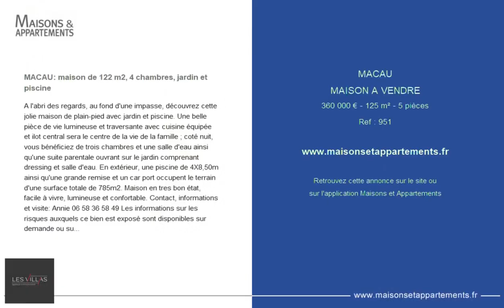MACAU - MAISON A VENDRE - 360 000 € - 125 m² - 5 pièce(s)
Référence : 951

MACAU: maison de 122 m2, 4 chambres, jardin et piscine

A l'abri des regards, au fond d'une impasse, découvrez cette jolie maison de plain-pied avec jardin et piscine. Une belle pièce de vie lumineuse et traversante avec cuisine équipée et ilot central sera le centre de la vie de la famille ; coté nuit, vous bénéficiez de trois chambres et une salle d'eau ainsi qu'une suite parentale ouvrant sur le jardin comprenant dressing et salle d'eau. En extérieur, une piscine de 4X8,50m ainsi qu'une grande remise et un car port occupent le terrain d'une surface totale de 785m2. Maison en tres bon état, facile à vivre, lumineuse et confortable. Contact, informations et visite: Annie Les informations sur les risques auxquels ce bien est exposé sont disponibles sur demande ou sur le site Géorisques :

Cette annonce vous est proposée par l'agence LES VILLAS BORDEAUX ET BASSIN D'ARCACHON

|2708574|